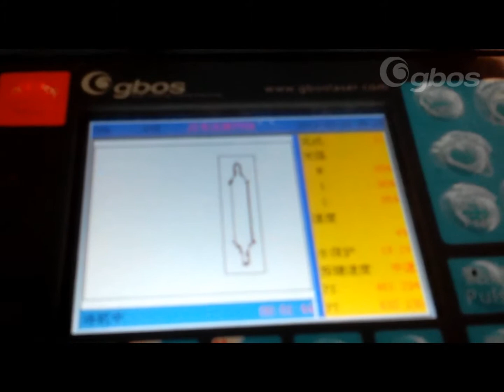D1210 cutting on the acrylic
Multiplicate data transmission mode

Optional laser tube(100W,120W,150W)

Laser die-cut/acrylic cutting machine

Can cut max 1.5mm metal sheet

In order to realize the processing need, this laser device has used the imported accuracy mechanical system and the high performance control system which constitute complete machine. This equipment operation is steady, precise and easy to handle, the friendly man-machine conversation contact surface may realize the high quality processing effect for various trades and occupations.